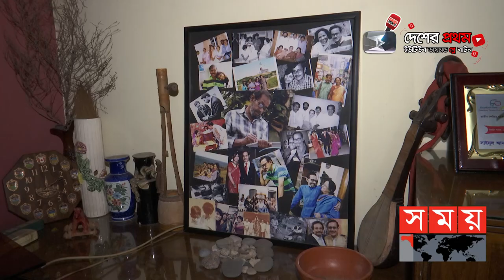মুক্তি পাচ্ছে ‘কালবেলা’ | Kalbela Movie | Saidul Anam Tutul | Somoy TV | Somoy Entertainment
২০১৮ সালের এক শরতকালে কালবেলা চলচ্চিত্রের পুরো দল নিয়ে বিভিন্ন জনপদে ঘুরে ঘুরে চিত্র ধারণ করেছিলেন প্রয়াত‘ নির্মাতা টুটুল। সেই শরতকালে নির্মাতার সাথে ছিলেন তার সহধর্মীণি মোবাশ্বেরা খানম। সিনেমাটিতে উঠে এসেছে স্বাধীনতা যুদ্ধের সেসময়কার প্রেক্ষাপটের চিত্র। আগামী ১০ ডিসেম্বর মুক্তি পাচ্ছে সিনেমাটি।